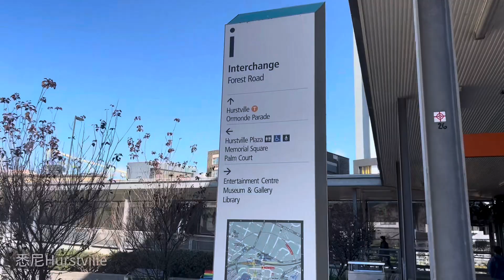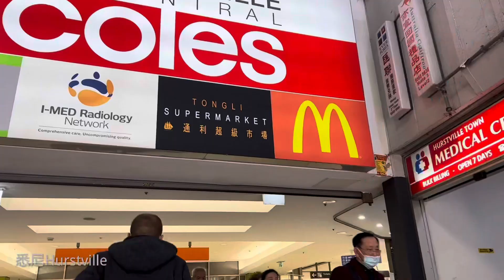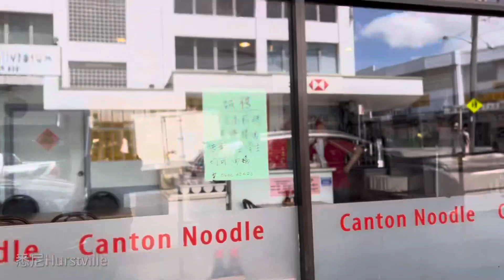悉尼华人重镇 好事围